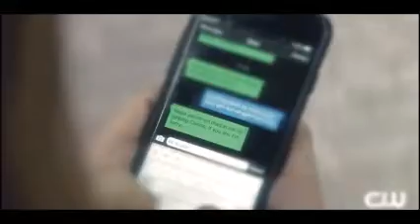N/Ace ~ if you leave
Happy Valentine's Day! It's coming soon!

I hope you enjoy my editing work & ideas.
If you wish to follow me on other platforms or donate a few dollars,
my information is below for your convenience.
Wishing you all lots of luck and happiness!